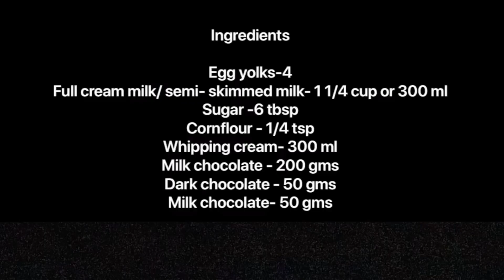Decadent Chocolate Icecream- how to make - no Icecream machine - homemade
Decadent Chocolate Icecream- Enjoy making this delicious homemade chocolate icecream which is simple to make and absolutely tasty. It’s a fantastic decadent version of chocolate Icecream and will sure be finished before you know it.
It does not need any Icecream maker or machine. Just a hand mixer will suffice.

Ingredients

Egg yolks-4
Full cream milk/ semi- skimmed milk- 1 1/4 cup or 300 ml
Cornflour - 1/4 tsp
Whipping cream- 300 ml
Milk chocolate - 200 gms
Dark chocolate - 50 gms
Milk chocolate- 50 gms